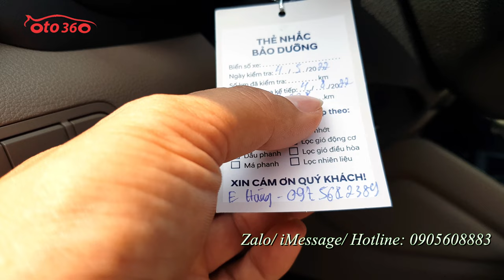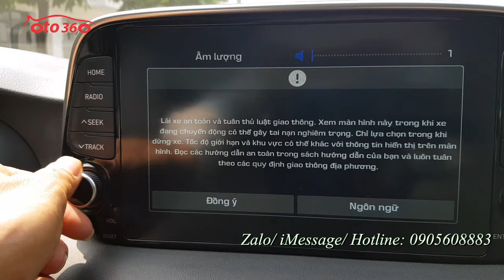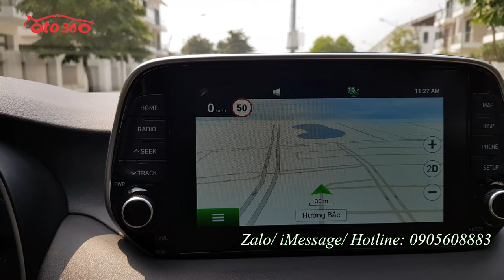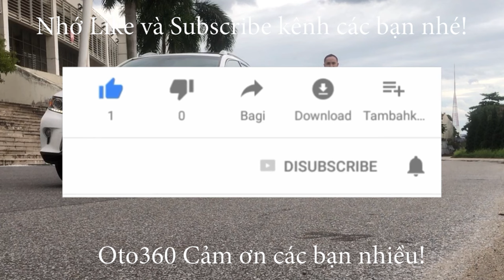Bán chiếc xe quá mới, siêu siêu lướt 10k km Huyndai Tucson 1.6 Turbo 2021 mới như xe mới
Bán xe Huyndai Tucson 1.6 Turbo 2021 siêu lướt chưa bóc hết nilon còn bảo hành dài tại hãng. Đăng ký tên tư nhân, biển Hà Nội. dàn lốp còn mới nguyên, lốp sơ cua chưa hạ. mới thay dầu lần 2. Chưa 1 vết xước, chưa 1 vết sơn lại. Sơn zin nguyên bản cả xe. Cả xe được phủ Cenamic từ lúc mới mua, lắp thêm bậc cửa.
Xe được trang bị động cơ xăng 1.6 Turbo tăng áp TGDI, rất tiết kiệm nhiên liệu, hộp số tự động, kèm theo option đầy đủ: nội thất da cao cấp, hàng ghế trước chỉnh điện, khoá thông minh đề nổ, Stas/Stop, vô lăng bọc da tích hợp các phím điều khiển trên vô lăng, kiểm soát hành trình, ga tự động ( cruicontro), điều hoà tự động 2 vùng độc lập, màn hình thông minh, canera lùi, GPS dẫn đường, hỗ trợ cảnh báo hạn chế tốc độ, cảm biến quanh xe, cửa sổ nóc, cửa sổ panorama toàn cảnh, phanh tay điện tự, Auto Hold, hỗ trợ đổ đèo, và nhiều chế độ lái khác nhau, gương chiếu hậu gập điện Auto, cốp điện Auto, hệ thống đèn full led, pha bi xenon…và còn rất nhiều option khác.
Hỗ trợ trả góp, quý khách chỉ phải trả trước 30% giá trị xe.